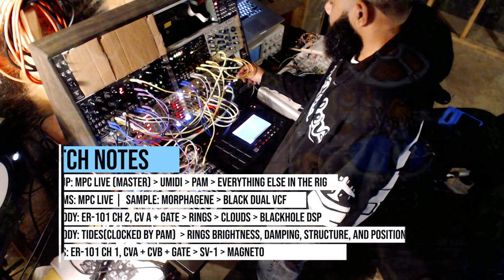Lucca's Teleporter (Modular Performance)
Modular performance of a patch I made today.  Patch notes in video.